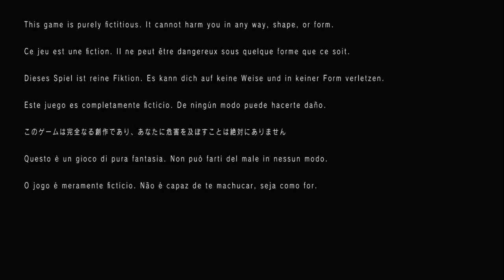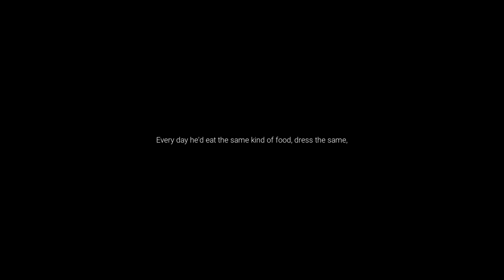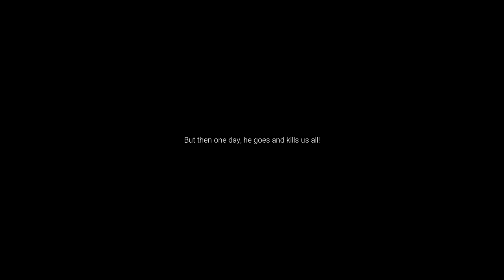Unreal PT Horror Full Walkthrough